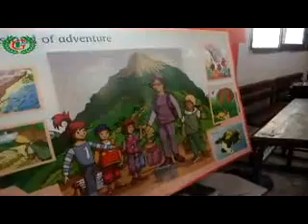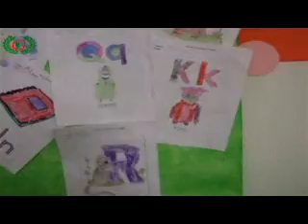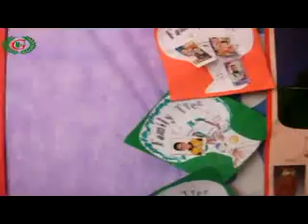English summer course J1 language